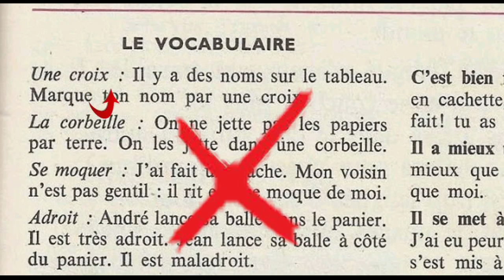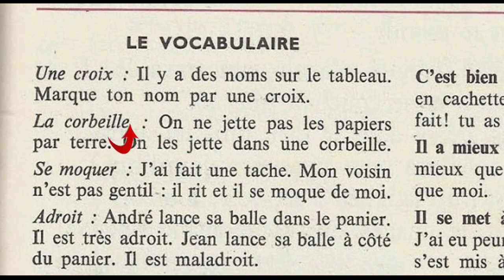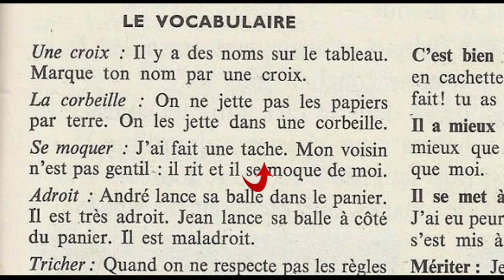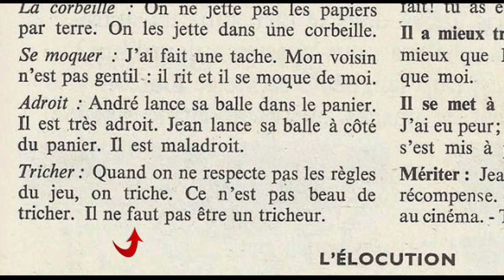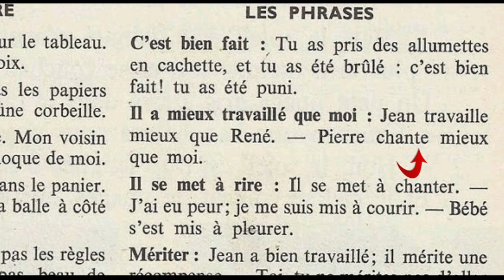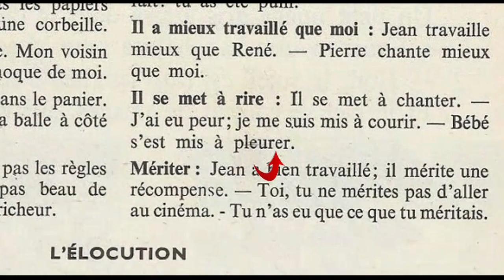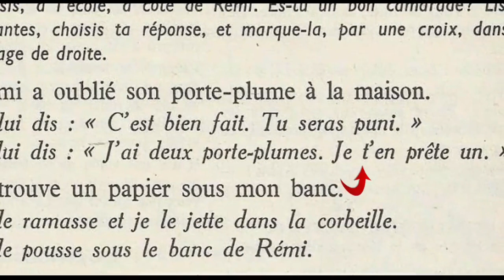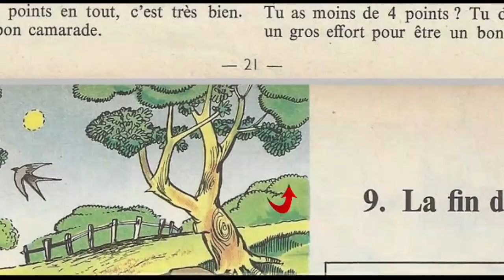Bien lire et comprendre (4ème E.P), Jeu: Es-tu un bon camarade ?2/2